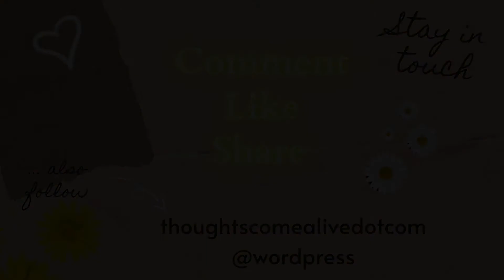Addicted?!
There are things we indulge in that we are warned not to but who are we? Then you find yourself lost and ashamed with lots of regret but we can be free...